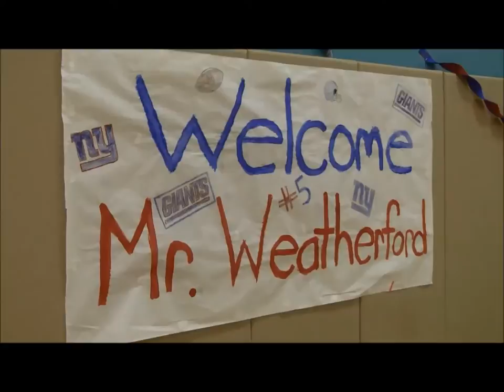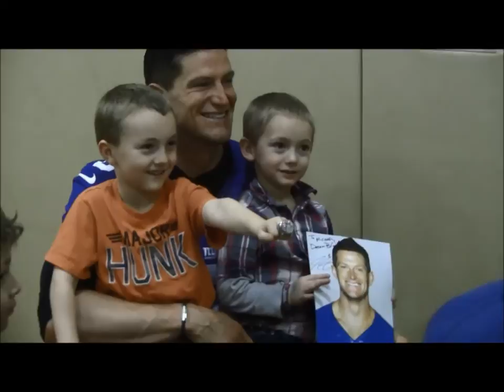New York Giants punter Steve Weatherford visits children at Picatinny Arsenal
New York Giants punter Steve Weatherford visits children at the U.S. Army installation Picatinny Arsenal, New Jersey, Dec. 9. 2014.  Weatherford is the Boys and Girls Club of America Fitness Ambassador for the state.